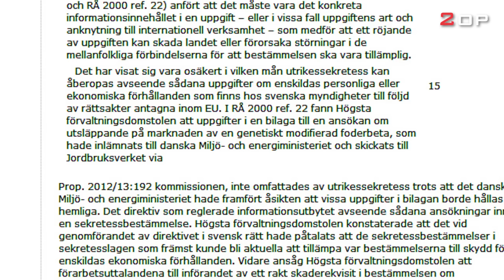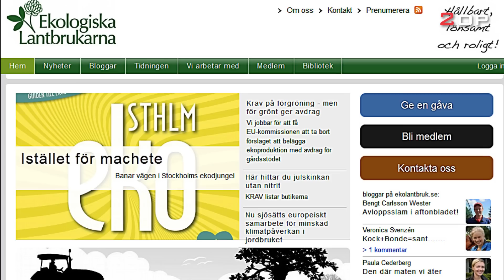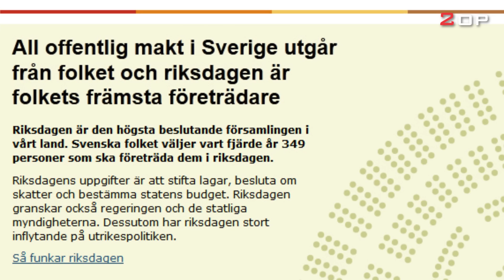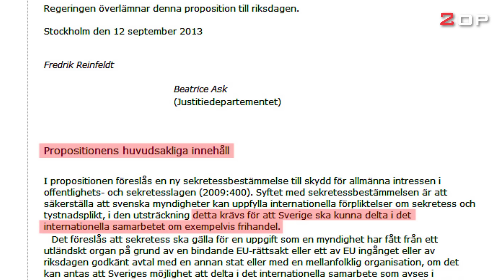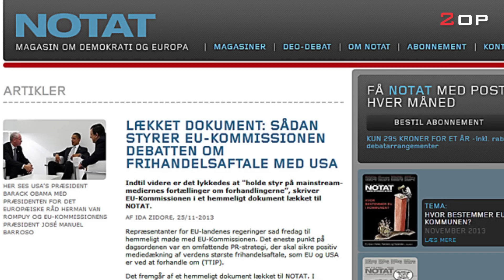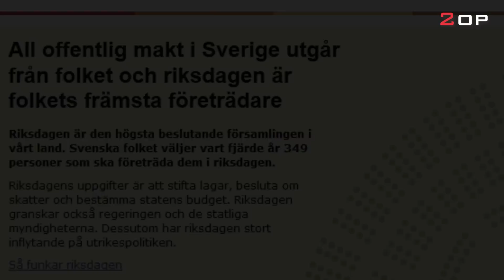Svensk offentlighetslag anpassad till TTIP - mer sekretess tillåts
Sverige vill kunna sekretessbelägga stora delar av sin inblandning i kommande frihandelsavtal - TTIP

Efter president Obamas besök i Sverige hösten 2013, överlämnades en proposition med förslag på lagändringar inför Sveriges deltagande i olika frihandelsavtal. Fredrik Reinfeldt och Beatrice Ask överlämnade förslaget som innebär följande, citat:
”Syftet med sekretessbestämmelsen är att säkerställa att svenska myndigheter kan uppfylla internationella förpliktelser om sekretess och tystnadsplikt, i den utsträckning detta krävs för att Sverige ska kunna delta i det internationella samarbetet om exempelvis frihandel.”

Beslutet innebär att från och med den 1 januari 2014 kan fler dokument hemligstämplas vid internationella samarbeten, det har riksdagen klubbat igenom.
I propositionen pekar regeringen bl a på ett specifikt fall där lagändringen hade gjort skillnad. Exemplet beskriver när Peter Einarsson, företrädare för Ekologiska Lantbrukarna ville ta del av en i Danmark sekretessbelagd bilaga om en genmodifierad foderbeta.
Efter en del genomgångar i olika instanser, kom man fram till att det var fritt fram att läsa. Men det var då. Efter att lagen trätt i kraft, blir det nu omöjligt att ta del av den information som våra myndigheter grundar sina beslut på.
Detta bekymrar Peter Einarsson, företrädare för Ekologiska Lantbrukarna.
Han menar att den obalans som redan finns mellan en liten organisation och en stor statlig myndighet, jordbruksverket i detta fall, riskerar att bli större.

Införandet av GMO-grödor har varit omtvistat. Hur blir det nu? Vem ska nu granska myndigheternas godkännande?

2.2.7 Utrikessekretess sid 15